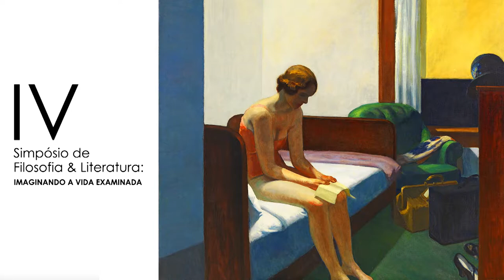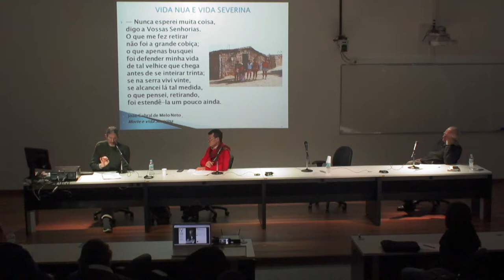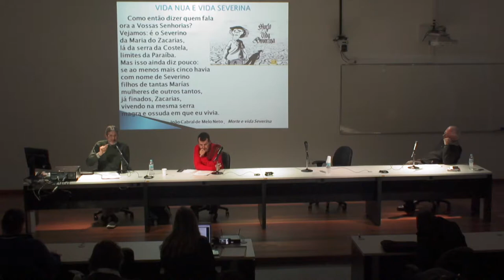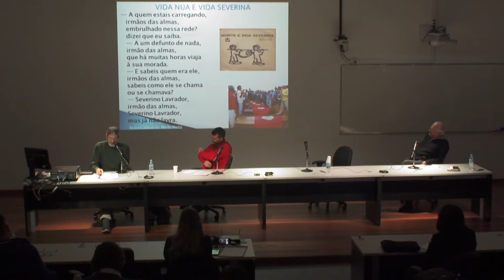Hermenêutica, Teoria Crítica e Narratividade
Mesa-Redonda: “Hermenêutica, Teoria Crítica e Narratividade”
Prof. Dr. Luiz Rohden (Unisinos)
Prof. Dr. Castor Bartolomé Ruiz (Unisinos)
Prof. Dr. José Roque Junges (Unisinos)

Coordenação: Prof. Dr. Luiz Rohden (Unisinos)